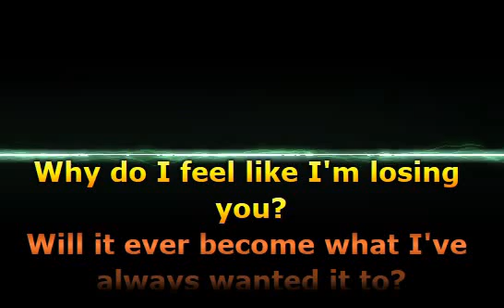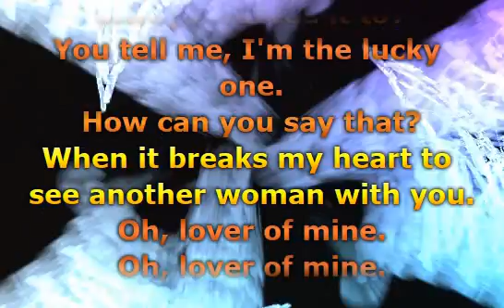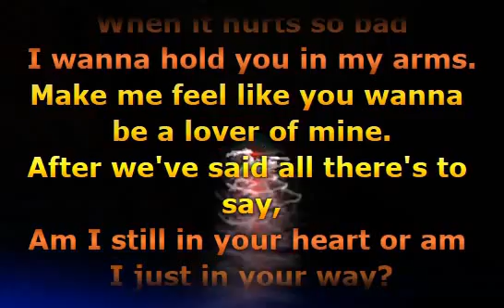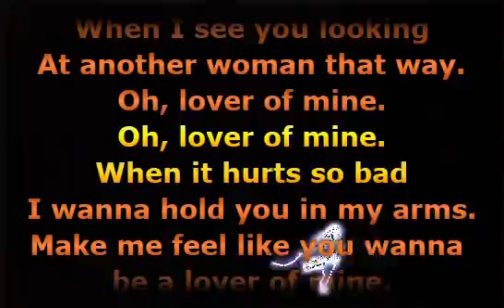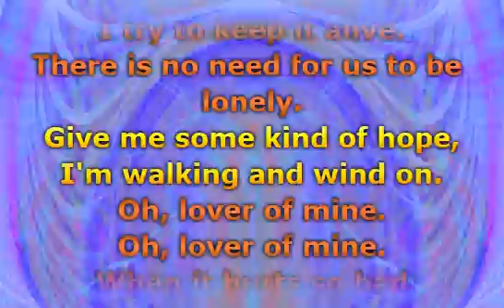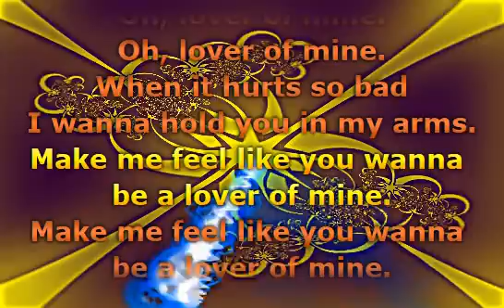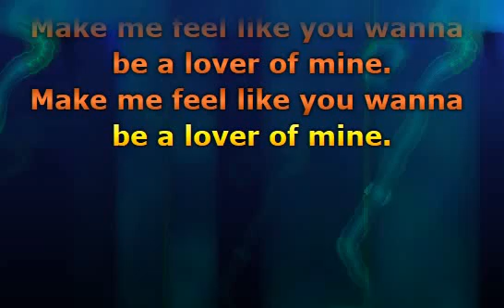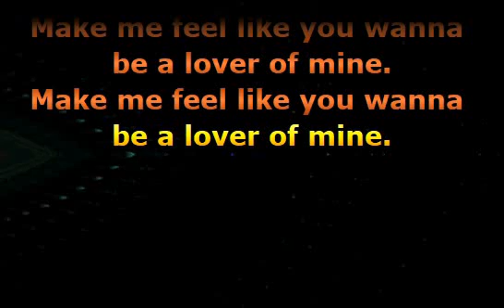Alannah Myles - Lover of Mine (Lyrics)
📝 Lyrics / Lirik :

Why do I feel like I'm losing you?
Did it ever become what I've always wanted it to
You tell me I'm the lucky one
How can you say that
When it breaks my heart to see another woman with you
Oh, lover of mine
When it hurts so bad
I want to hold you in my arms
Make me feel like you want to be
A lover of mine
After we've said all there is to say
Am I still in your heart
Or am I just in your way
My desire for you is running wild
Jealousy, dangerous time
When I see you looking at another woman that way
Oh, oh lover of mine
Please set me free
Give me a reason
I'm trying to keep it alive
There is no need
For us to be lonely
Give me some kind of hope
I'm walking a fine line
Make me feel like you want to be a lover of mine

Musik